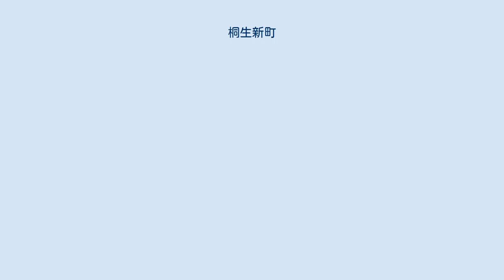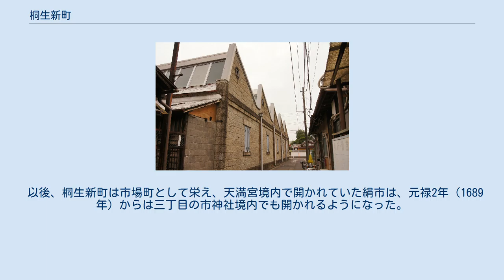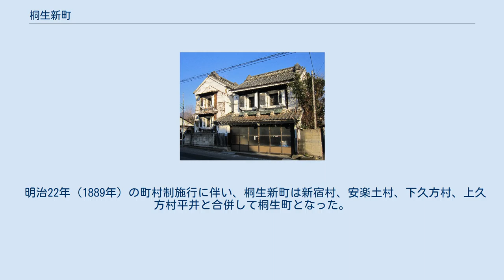桐生新町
群馬県の廃止された町・字
旧曽我織物工場 平田家住宅店舗・店蔵 矢野本店店舗・店蔵 桐生新町（きりゅうしんまち）は、上野国（群馬県）山田郡にあった町である。
現在の桐生市本町と横山町にあたる。
町屋や土蔵、鋸屋根の織物工場など多種多様な建造物が残されており、国の重要伝統的建造物群保存地区として選定されている。
2015年4月24日、「かかあ天下－ぐんまの絹物語－」の構成文化財として日本遺産にも認定される。
 桐生新町は上野国の東部を占める桐生領の拠点として、桐生川の渓口に位置する山田郡荒戸村と久保村の一部を割いて建設された。
当初は荒戸新町と呼ばれたが、後に桐生新町と改称された。
桐生織の産地である桐生地域は、両毛機業地帯の中心地として栄えた。
現在も町立て当初の地割りが残っている。
 桐生は天正18年（1590年）に徳川氏の領地となったが、それまでの由良氏の城下町（久保村、現在の梅田町一丁目）が手狭であったことから、荒戸原の赤城ノ森（現在の天神町一丁目）から久保村の南端（現在の本町二丁目）までの土地に新町を建設することを計画した。
徳川氏の代官であった大久保長安の命を受け、桐生領に派遣された手代の大野八右衛門によって、天正19年（1591年）から慶長11年（1606年）にかけて段階的に建設された。
 天正19年（1591年）に、久保村から下瀞堀に通じる街道を幅5間に拡げ、その街道の両側に、間口6間から6間3尺ほど、奥行き40間ほどの短冊状の町割りを行い、新町一丁目・二丁目とした。
隣接する丘陵地に陣屋を構え、桐生陣屋と新町を結ぶ通路に沿って横町（現在の横山町）が建設され、久保村の梅原天神社（桐生天満宮）が赤城ノ森に移されるなど、町並みが整えられた。
 慶長10年（1605年）には、南の下瀞堀（現在のコロンバス通り）まで町割りを行い、三丁目から六丁目が建設された。
新宿村の浄運寺が六丁目に移され、慶長11年（1606年）に新町が完成する。
 以後、桐生新町は市場町として栄え、天満宮境内で開かれていた絹市は、元禄2年（1689年）からは三丁目の市神社境内でも開かれるようになった。
元文3年（1738年）に京都から高機が伝わり、複雑な紋様を特徴とする「飛紗綾」が織られるようになると、新町で開かれる絹市は「紗綾市」と呼ばれ、関東有数の絹市として発展した。
 明治22年（1889年）の町村制施行に伴い、桐生新町は新宿村、安楽土村、下久方村、上久方村平井と合併して桐生町となった。